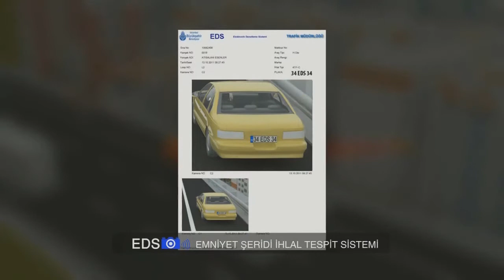İSBAK - Emniyet Şeridi - TR